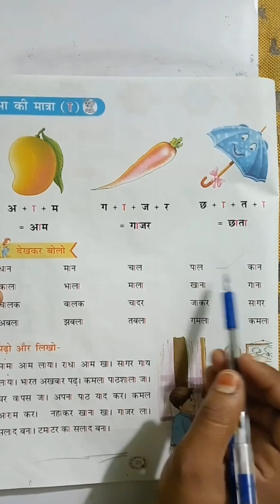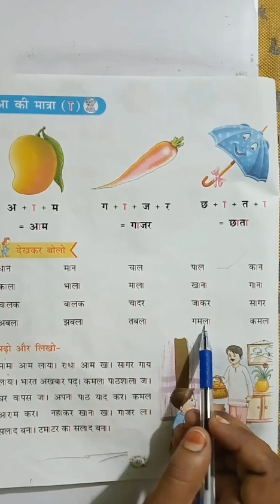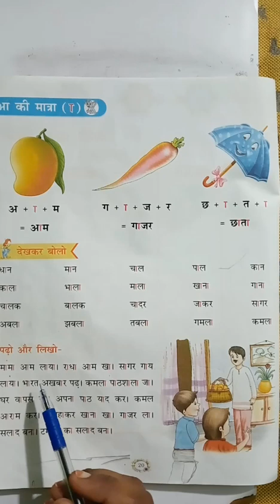आ की मात्रा लगा कर बने शब्द l / आ की मात्रा का प्रयोग करके शब्द बनायें Learn hindi matra